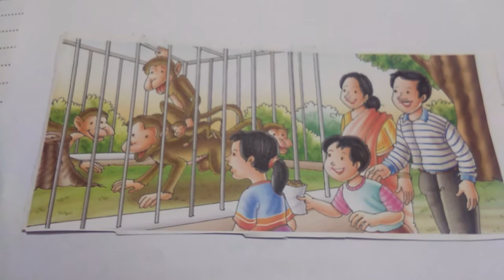Class 6, Hindi language,( चित्र वर्णन)